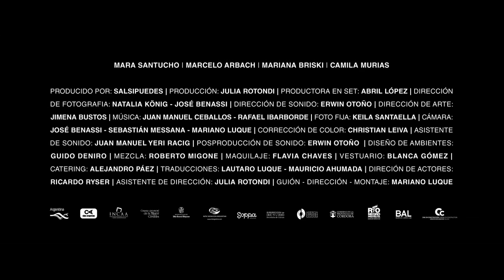Salsipuedes Trailer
Premios PLATINO

Tipo de producción: Ficción
Género: Drama
Duración: 66 m.
País de producción: Argentina
Dirección: Mariano Luque
Guión: Camila Murias
Intérpretes: Mara Santucho, Mariano Luque, Marcelo Arbach, Mariana Briski

Productoras:
KL AUDIOVISUAL

Idiomas: Español

Sinopsis

Sierras. Árboles. Camping. Una pareja en una carpa. Enseguida, signos de que esa pareja no es pareja, de que no hay igualdad alguna. El hombre ejerce más poder, con violencia. La mujer está atrapada. El título de la película es un lugar y también una desesperación. De la violencia vemos los rastros, los detalles reveladores, que son constantes: los vemos en tiempo de vacaciones y los suponemos en la vida cotidiana. Carmen y Rafa son la encarnación de un (otro) fracaso social institucionalizado. Pero Salsipuedes no es una película frontal ni literal de denuncia, ni explota gráficamente la violencia. A Salsipuedes, le interesan los gestos, los juegos de ocultamientos, los disimulos aprendidos por la familia, en la que se reparten cinismo, resignación, sopor e indolencia.